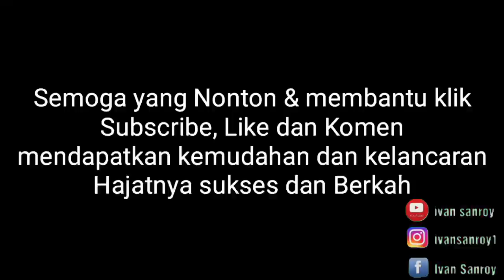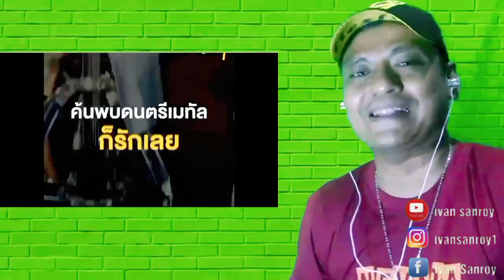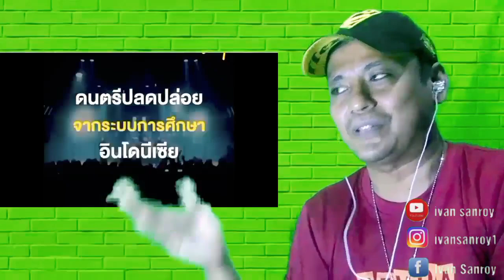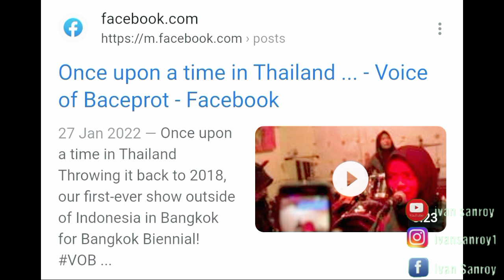VOB BEBERKAN INTERVIEW DI THAILAND !!!!!